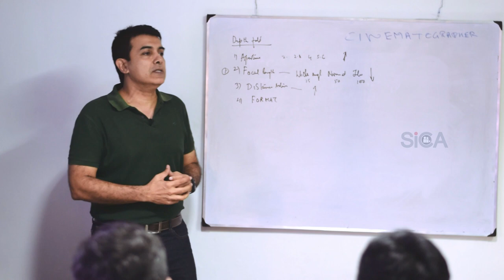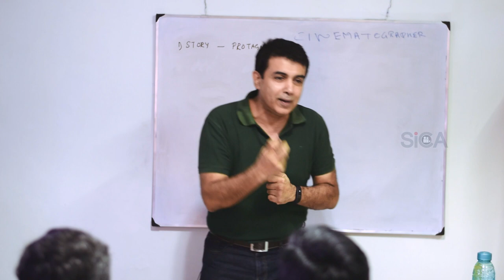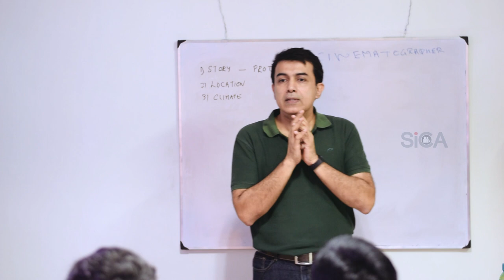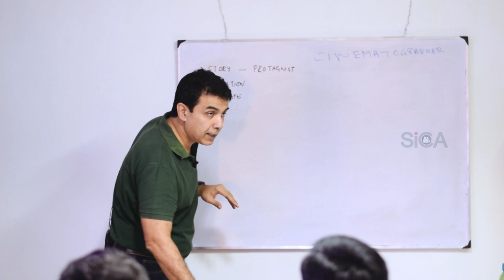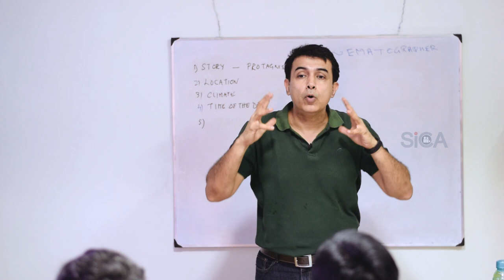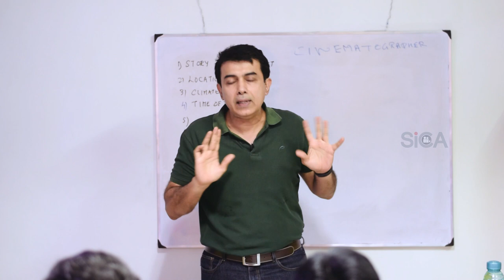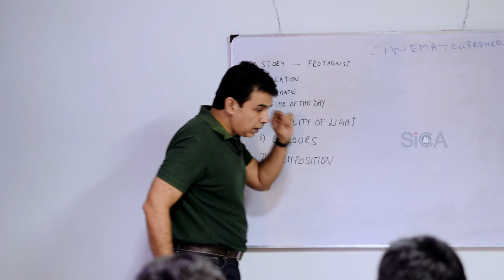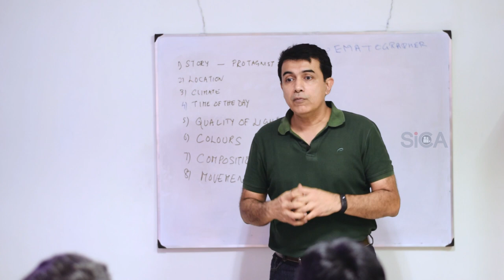SICA - Workshop with Cinematographer Mr. Rajiv Menon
SICA - Southern India Cinematographers Association conducted a 3 day workshop for newly joined members in the year 2016.
This was one of the workshop with Cinematographer Mr. Rajiv Menon on 8th May 2016.

Shot by SICA Junior Members - Pradeep Kumar and Ramiz Naveeth.
Edited by Ramiz Naveeth.